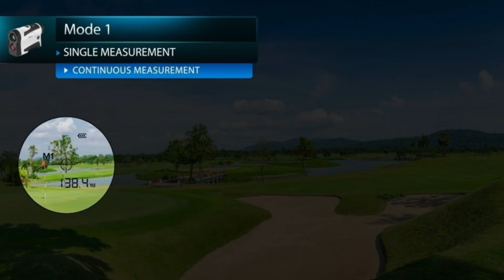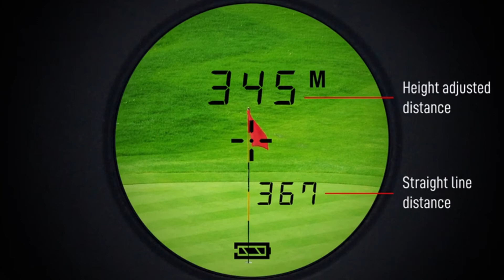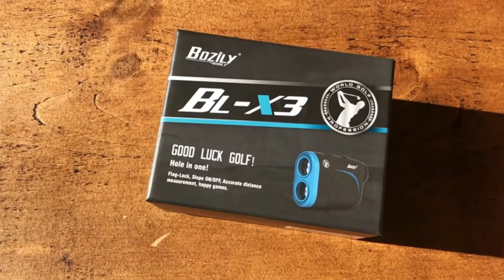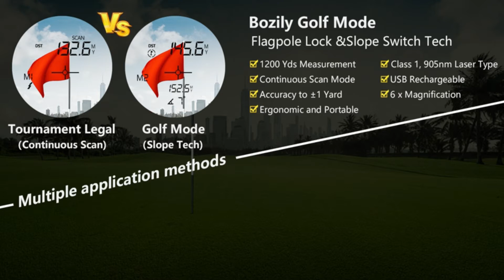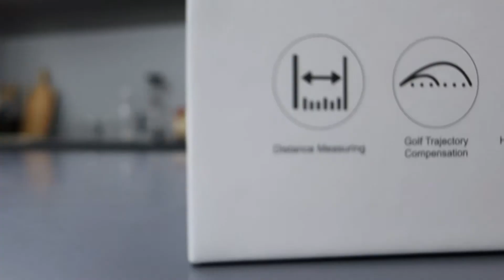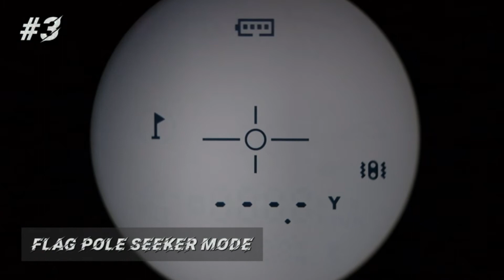Top 10 Best Golf Rangefinders For The Money That You Will Be Love!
By watching this video, You could find the best golf rangefinder for the money.

1. Garmin Approach Z82, Golf GPS Laser Range Finder

2. BOBLOV 650Yards Slope Golf Rangefinder

3. Golf Buddy Laser Lite Rangefinder with Slope

4. Precision Pro Golf, NX7 Golf Rangefinder

5. Bozily Golf Rangefinder with Slope

6. PEAKPULSE Golf Laser Rangefinder

7. Macwheel Golf Rangefinder V1000

8. Leupold Golf 2018 Mens  Laser Golf RangeFinder

9. Tasco Tee-2-Green Golf Laser Rangefinder

10. Anyork Rechargeable Golf Rangefinder with Slope

If you searching for ways to enhance your golf game? Do you want to experience all that you can as regards the neat tools that can help you get better? If so, then you'll want to start with these best golf rangefinders for the money.

A really good rangefinder can bang shots off your score, offering you dependence on your way monitoring and allowing you to offensive pins. See above for several of the best golf rangefinders for the money that can help you ameliorate your game from beginning to ending.

      leave us a message (reviiewhungry at gmail dot com) so we
      owners.